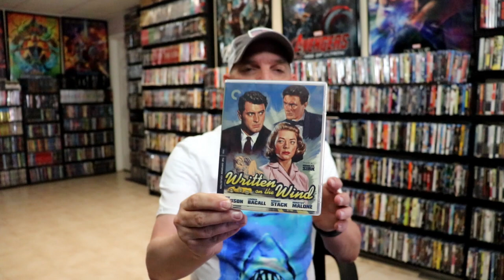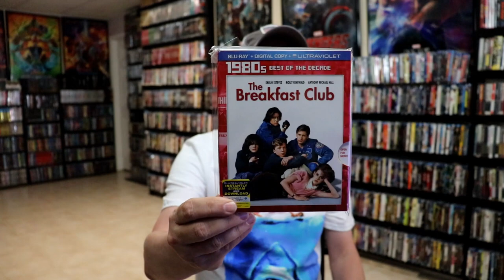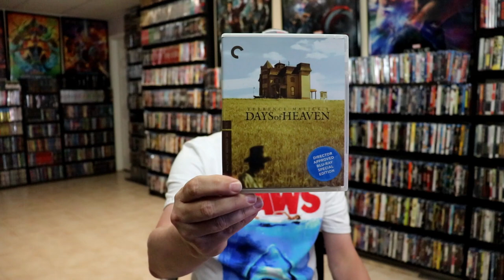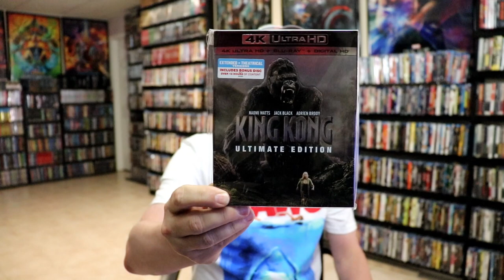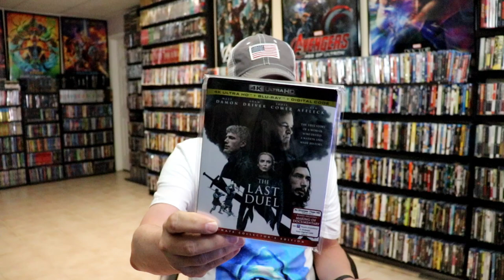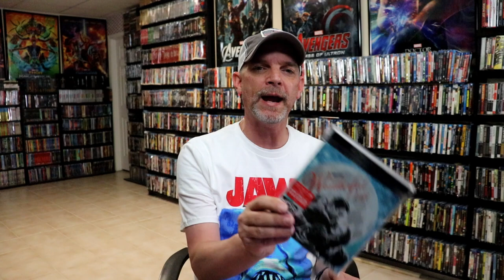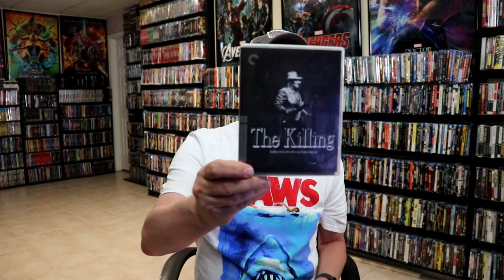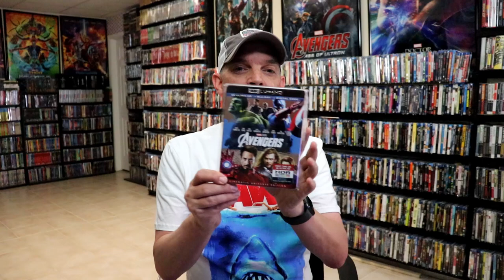Huck's Pop Culture Café Top 25 Favorite Directors Challenge: A Movie For Each Director & An Ensemble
Watch as I select one film for my Top 25 Favorite Directors and one ensemble cast.  Check out Huck's Pop Culture Café and tell him I sent you